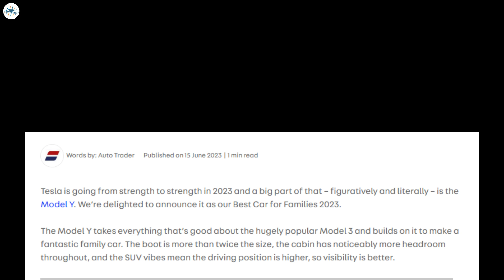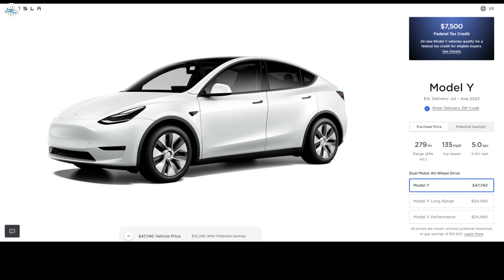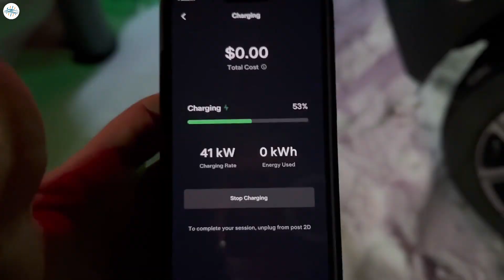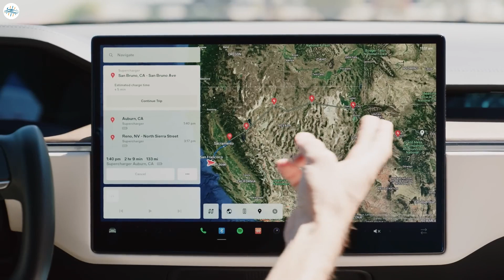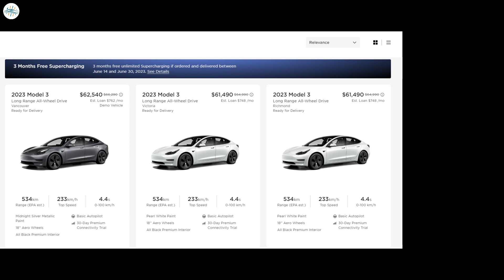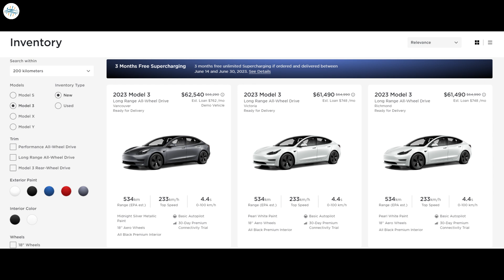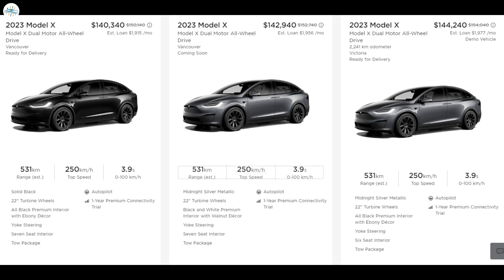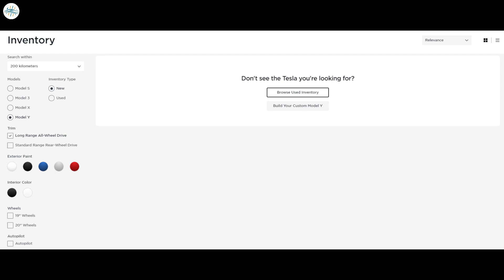Buy Your Tesla Now Or You'll Regret & More Updates!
Tesla Model Y wins another award, this time for its utility for families

Rivian adopts Tesla North American Charging Standard (NACS)

Tesla gives rare and interesting look at its Supercharger monitoring system

Tesla increases Model S/X inventory discounts to nearly $15,000 in Canada and over $10,000 in the US, Model 3 to $3,500